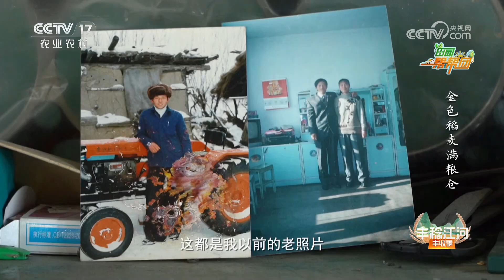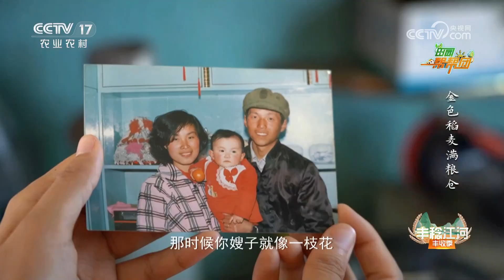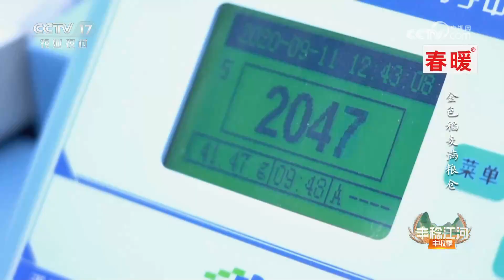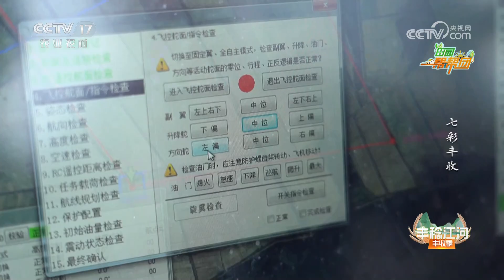《田园帮帮团》 20240924 七彩丰收·金色稻麦满粮仓|农业致富经 Agriculture And Farming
本期节目主要内容：
本期节目求助人张建设，种植水稻30多年，求助的问题是水稻长势不均匀。接到张建设的求助，栏目组派出帮小妹赵梦前去了解情况，并请来帮帮团专家何培雄帮助张建设解决难题。